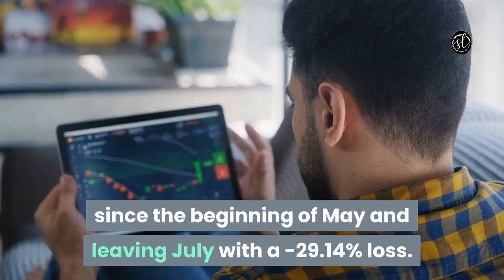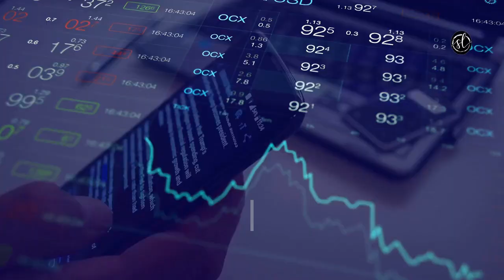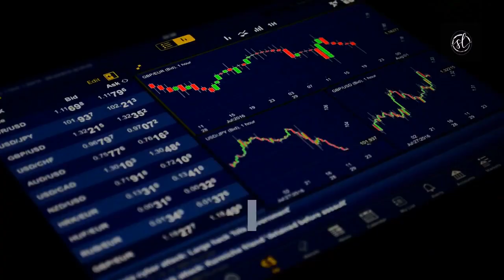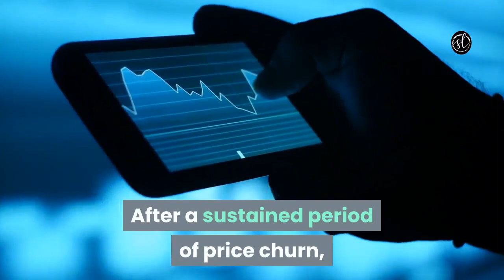Shiba Inu Coin Price Prediction [August] - Shiba Inu Balancing Gains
More Shiba Inu Coin News Today Here (shiba inu coin)